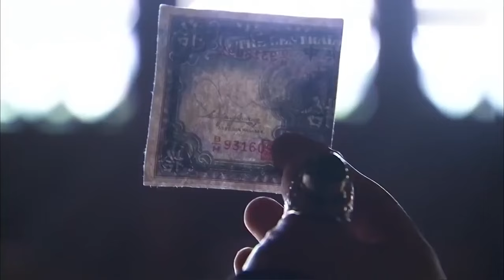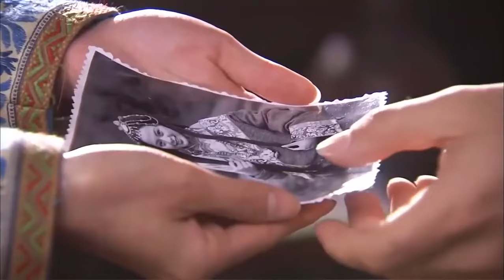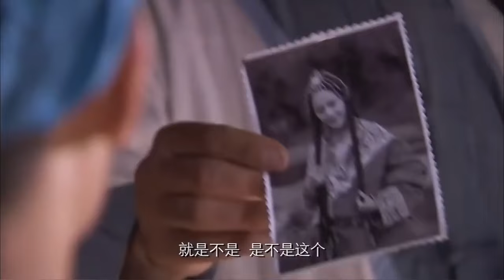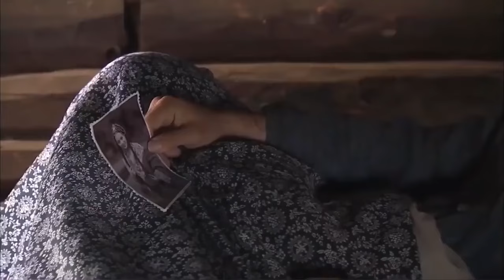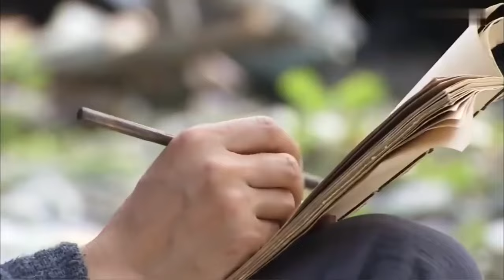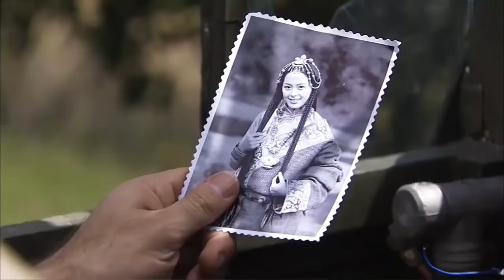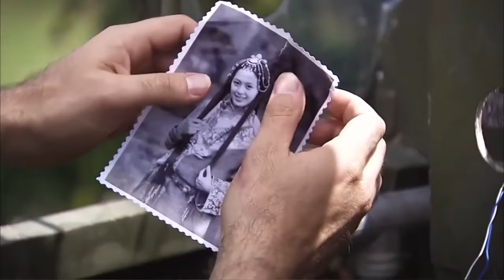MULTISUB《莫染尘欢/Mo Ran 》▶EP 28💋 高原少年身负血海深仇走上复仇之路🌹倾心爱慕之人却是仇人之女🤳历经了生与死的各种考验💐终于走上人生巅峰#赵丽颖#胡歌#王力可《莫染》古装电视剧